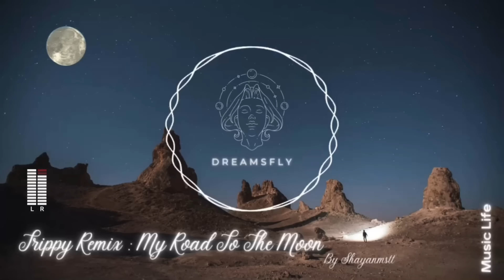Trippy Remix 🎧🔮My Road To The Moon 🌚 | Deep House | Melodic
"My Road to the Moon" is a trippy and mesmerizing deep house remix set that takes the listener on a journey through space and time. The set features a seamless blend of classic and contemporary deep house tracks, all expertly reworked with a hypnotic and ethereal twist. The beats are slow and steady, allowing the listener to fully immerse themselves in the music and get lost in the hypnotic rhythms.

From start to finish,My Road to the Moon is a sonic adventure that will leave listeners feeling both relaxed and invigorated. With its otherworldly soundscapes and entrancing beats, this deep house remix set is the perfect soundtrack for a late-night drive or a chill evening at home. So sit back, relax, and let the music take you on a journey to the moon and beyond.
 remix set is a testament to the power of music to transport us to new and exciting places. With its dreamy and ethereal soundscapes, this set creates a sense of otherworldly wonder that is both captivating and relaxing.

Whether you're a longtime fan of deep house or simply looking for a new musical adventure,My Road to the Moon is a must-listen. So turn up the volume, close your eyes, and let the music take you on a journey to the far reaches of space and beyond🌚